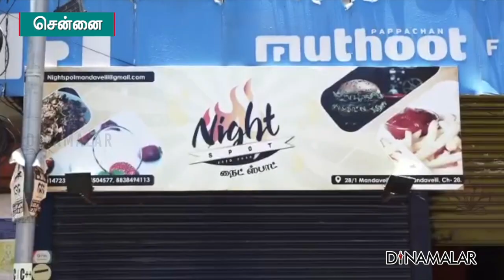பக்தர்கள் எதிர்ப்பால் ஒட்டலுக்கு பூட்டு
சென்னை மந்தைவெளி மார்க்கெட்டில் அமைந்துள்ள
பழமையான தண்டு மாரியம்மன் கோயில் ஒட்டி , எட்டு மாதங்களுக்கு  முன் பிரியாணி கடை திறக்கப்பட்டது.
அதன் பின் ஊரடங்கு அறிவிக்கப்பட்டதால்
கோயில் மூடப்பட்டது. அரசு அறிவிப்பின் பிறகு செப்டம்பர் 1 ஆம் தேதி பூசாரி ஜெயராமன் கோயிலை திறக்கசென்றார். வாசலில் மது பாட்டில்கள் இருந்ததை பார்த்து வேதனை அடைந்தார் .
பக்கத்து கடையில் பிரியாணி சாப்பிட்டு குடிகாரர்கள் கோயில் முன் ஆட்டம் போட்டதை
அவர் தெரிந்துக்கொண்டார்.
பிரியாணி ஓனரிடம் கடையை அகற்றும் படி கேட்டு பூசாரி பேசினார். ஆனால் அவர் மதிக்கவில்லை.
கோயிலை மூடி பூசாரி இதற்கு எதிர்ப்பு தெரிவித்தார் .
“கோயிலின் அருகினிலே அசைவம் சமைத்து விற்பதனால் ஏற்படும் தர்ம சங்கடங்கால் கோயில்